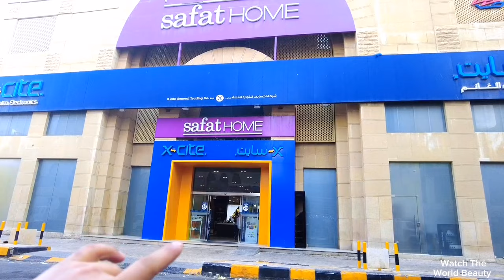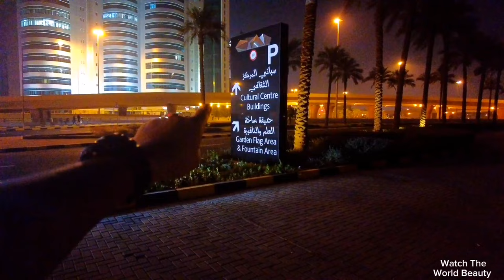Musical Fountain Show in Kuwait City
Hidden fountain park in Kuwait city / Musical fountain show in Kuwait city / @WatchTheWorldBeauty

So guys in this video i explore many places in Kuwait city like fahaheel xcite market, Souk Al Mubarakiya Market, Safat Square, maliya beach, fountain park,
These all place are good for shopping and entertainment,
And the most interesting thing is these all locations is in Kuwait city,

So give me comment guys in the comments box which location do you like it in this vlog,

Music

Fountain park
Fountain park Kuwait
Fountain park in Kuwait
Fountain
Fountain show
Fountain show in Kuwait
Fountain show Kuwait
Kuwait city
Kuwait market
Souk Al Mubarakiya
Kuwait City status
Excite Kuwait
X-Cite alghanim
Kuwait City Tower
Kuwait City night view
Kuwait City bus
Fahaheel markets
Watch the world beauty
Watch the world beauty in Kuwait
Kuwait
Kuwait old market
Maliya beach in Kuwait
Maliya beach
Maliya kuwait city tour
Kuwait City maliya
Kuwait beach
Kuwait maliya beach
Visit Kuwait
Kuwait vlog
Kuwait City tour
Kuwait City maliya
Kuwait towers
Indian Vlogger in Kuwait
Maliya kuwait city
Kuwait travel vlog
Kuwait City vlog
Kuwait cultural center fountain Show